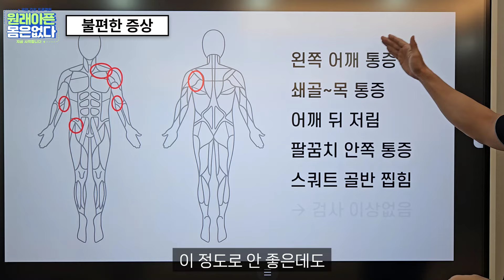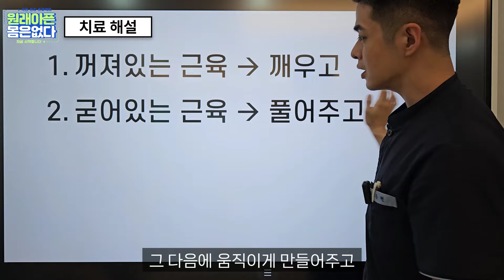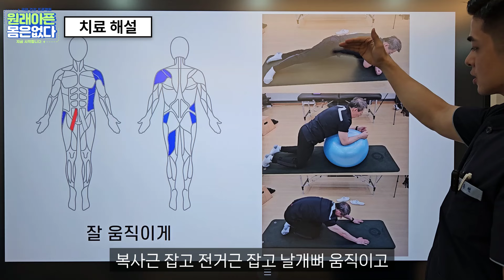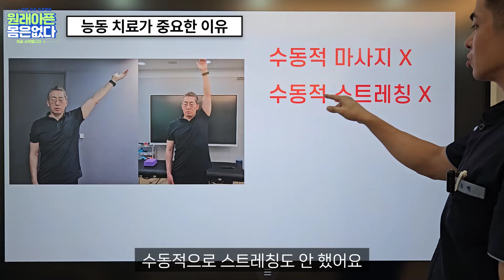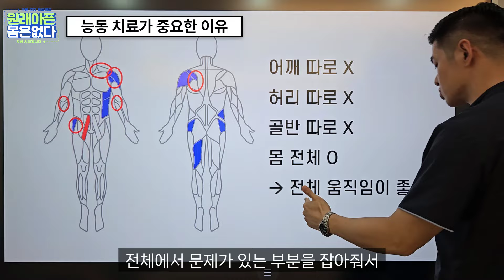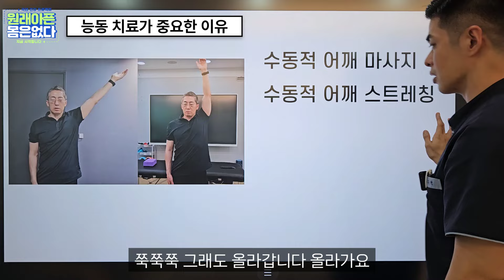[어깨 통증, 골반 찝힘] 이렇게 안좋은데 병원에서는 이상이 없다고 합니다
0:14 불편한 증상
0:56 불편한 동작
2:07 기능재활치료
2:36 재평가
3:22 치료 후기
4:38 치료 해설
8:10 능동 치료가 중요한 이유

아픈 곳이 아니라 아픈 원인을 봐야 합니다
구조가 아니라 기능
뼈가 아니라 근육

[더아름다운 한의원(부산)]
진료 & 예약 문의 (수, 일은 휴진입니다)